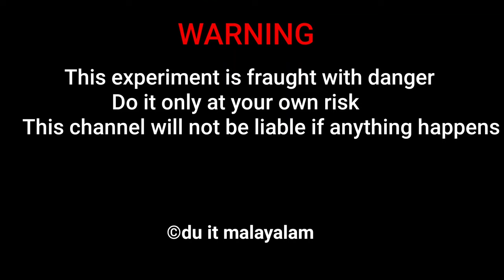Hydrogen balloon making|how to make hydrogen helium balloon|without drain cleaner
helium balloon making malayalam
hydrogen baloon making malayalam
solar balloon making
thousand hydrogen balloon vs
harpic hydrogen balloon
drain cleaner hydrogen balloon